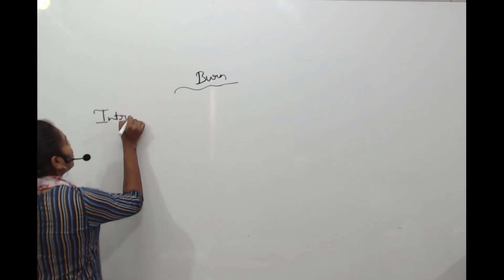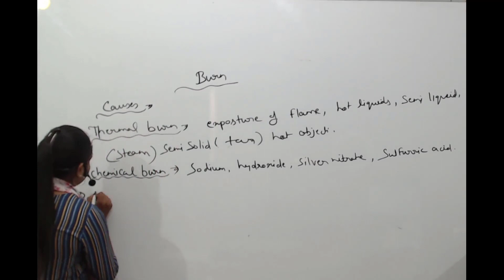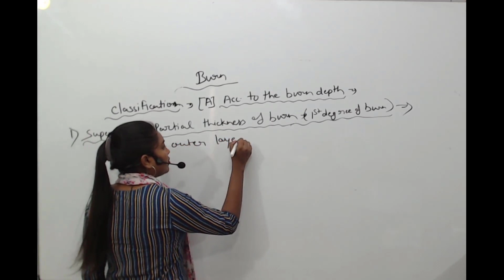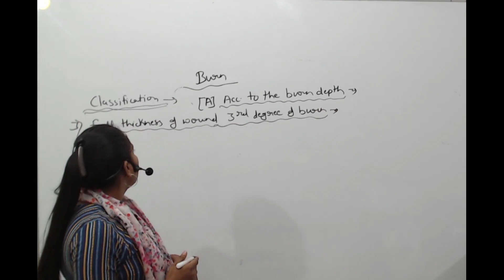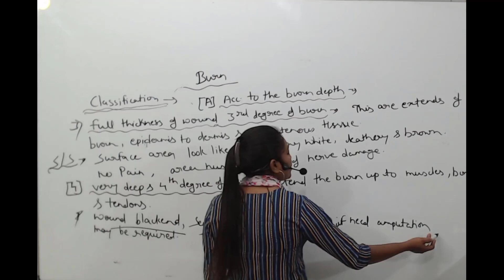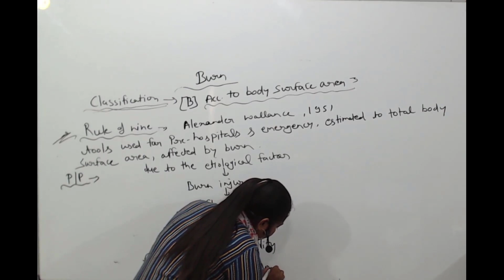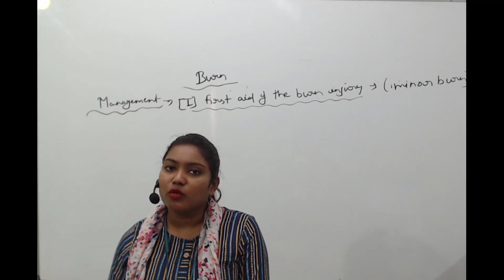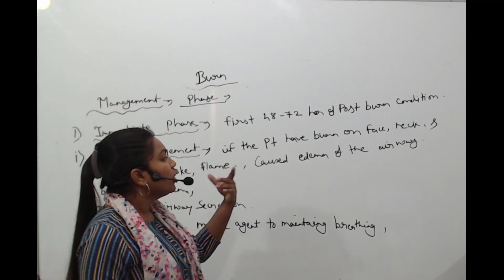Burn | Introduction, Classification and Management | Medical Surgical Nursing | Bhushan Science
Hi Students,
You are watching the Bhushan Science YouTube channel.

*About our Nursing courses*
1. B.Sc. Nursing Third Year Combo Course (Expert Course Series)
2. Mental Health Nursing Full Course (As Per INC Syllabus) for B.Sc. Nursing III Year
3. Psychology Full Course (As per NEW INC Syllabus) for B.Sc. Nursing I Semester
4. MSN-2 Full Course (As per INC Syllabus) | BSc Nursing 3rd Year
5. GNM First Year Full Course (10 Subjects)
6. B.Sc. Nursing First Year (Full Course 3 Subjects)
7. Child Health Nursing (CHN) | B.Sc. Nursing (3rd Year)
8. FON | Fundamentals of Nursing | BSc. first Year
9. MSN-2 (30 Days) Course | B.Sc. Nursing 3rd Year
10. MSN-I Master Class (LIVE Classes starting from 15 February 2021)
11. Nursing Microbiology (for B.Sc. Nursing First Year)
12. Pharmacology Master Class 2021 (For Medical, Nursing and Pharmacy)
13. Anatomy & Physiology MASTER CLASS 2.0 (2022 Batch) - From 1 August 2022

*About our Pharmacy courses*
1. Eklavya-1 (D. Ph First Year) Full Course Online Batch (Started from 15 Sept 2022)
2. Eklavya-2 (D. Ph Second Year) Full Course Online Batch (Started from 15 Sept 2022)
3. B. Pharm Second Semester Anatomy & Physiology
4. B Pharma Pharmacology K.D Tripathy Master Class
5. B. Pharm 2nd semester Pathophysiology Master Class - 90 Days Challenge
6. B. Pharm First Semester Anatomy & Physiology
7. Pharmaceutical Analysis (BP102T) | B Pharmacy 1st Semester
8. Anatomy & Physiology MASTER CLASS 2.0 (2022 Batch) - From 1 August 2022
9. Nursing Research & Statistics | B.Sc. Nursing and GNM
10. BSc Nursing 2nd Year Full course
11. OBG Master Class | Midwifery & Obstetrical Nursing